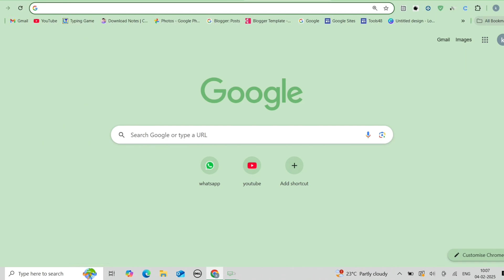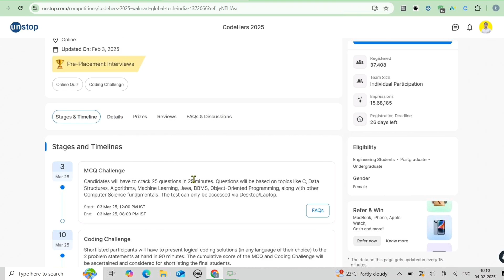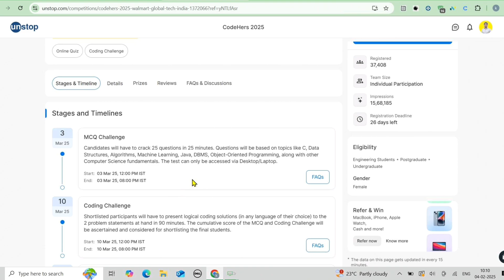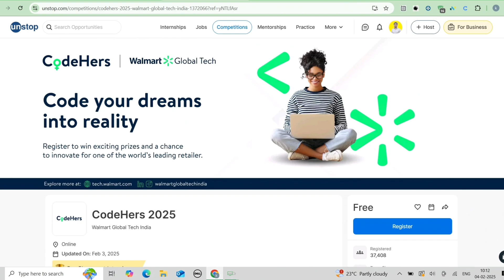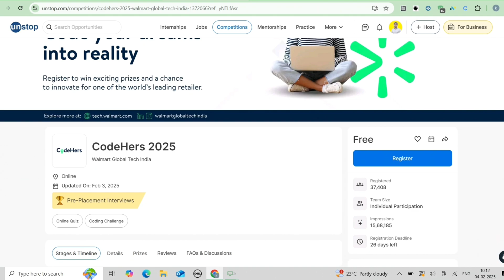CodeHers 2025 – Win ₹21 LPA Salary & Internship at Walmart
Topics Covered in This Video:

Walmart CodeHers 2025 – Women-Only Coding Competition | Apply Now
Walmart Global Tech Internship 2025 | Complete Guide for Female Engineers
How to Get a Software Job at Walmart? CodeHers 2025 Explained
Women in Tech – Walmart CodeHers 2025 Competition Details
Best Coding Competitions for Women in 2025 – Walmart CodeHers
Step-by-Step Guide to Crack Walmart CodeHers 2025
Walmart Global Tech Hiring Female Engineers – Full Job Details
How to Prepare for Walmart CodeHers 2025? Tips & Tricks
Walmart CodeHers 2025 – Your Ticket to a High-Paying Tech Career

✨️Hash Tags ✨️